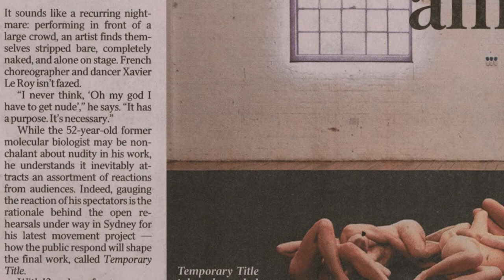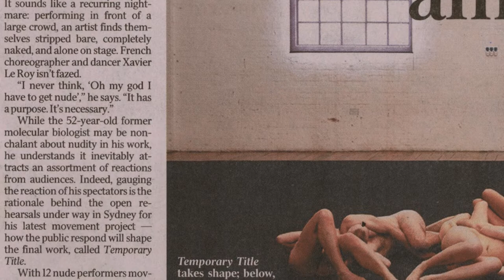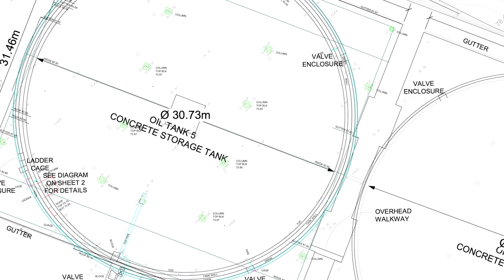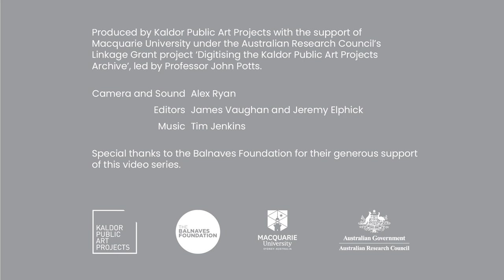Project 31 : Xavier Le Roy, 2015 - John Kaldor Recollections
John Kaldor shares his personal recollections of working with artist Xavier Le Roy to realise the 31st Kaldor Public Art Project at Carriageworks, Sydney, in 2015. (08:16, Kaldor Public Art Projects, 2021)